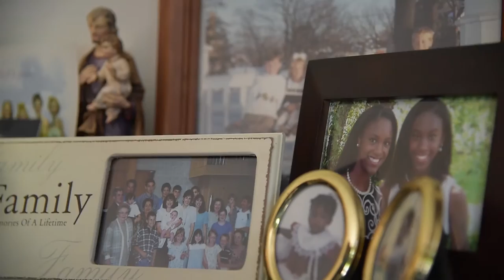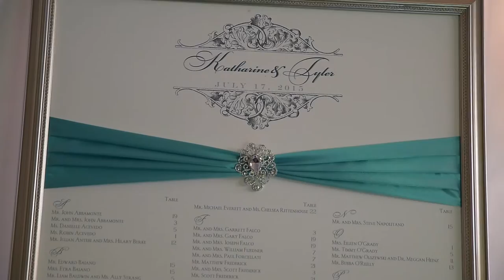katharine bruno same day edit highlight